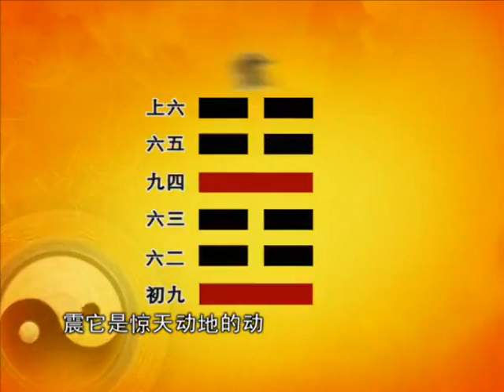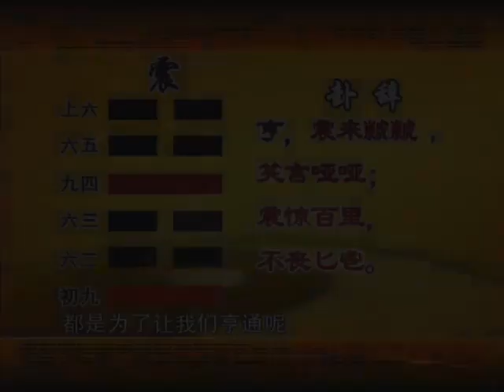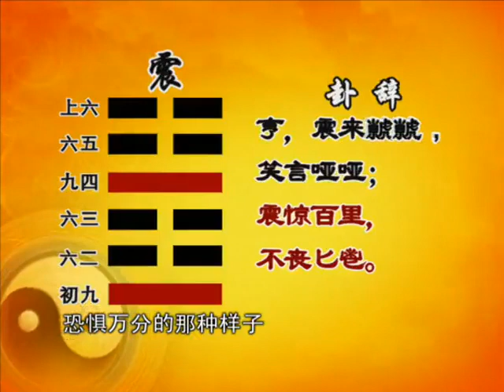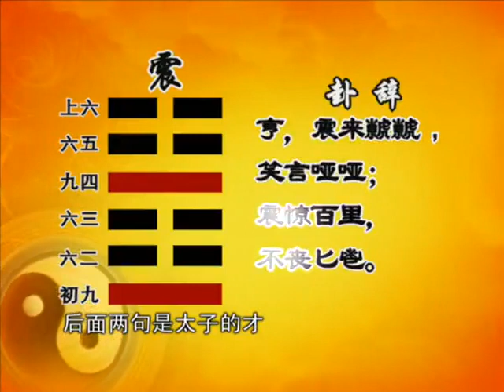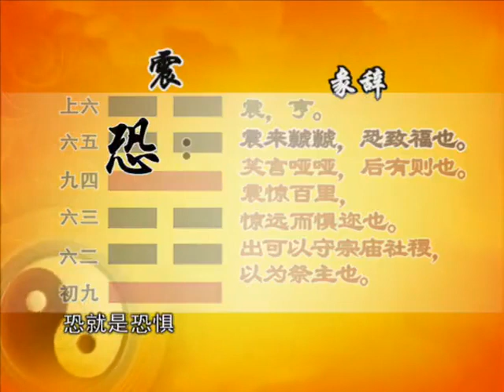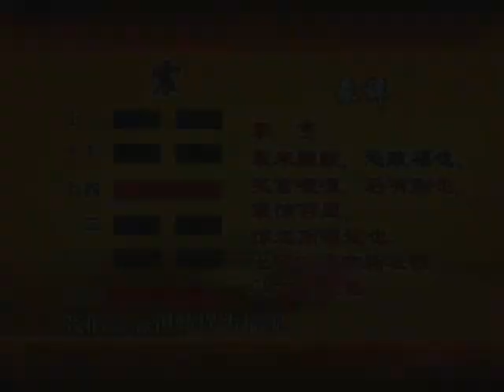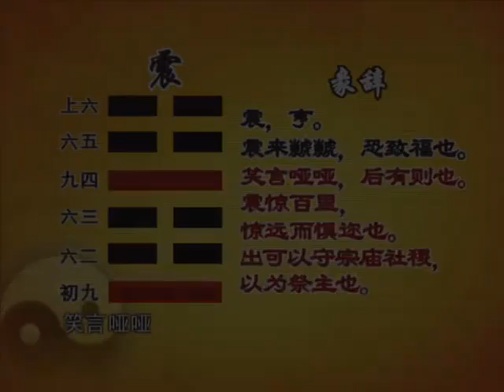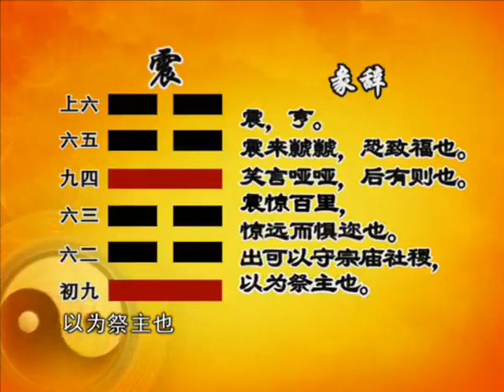易經的智慧150集全——曾仕強教授 P121 （卦序51） 震卦（上）奮發警醒